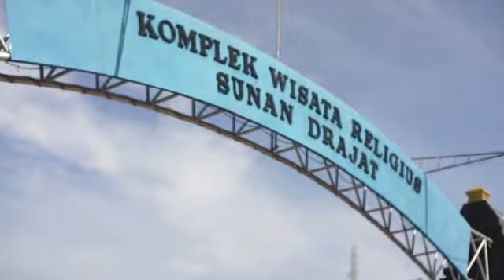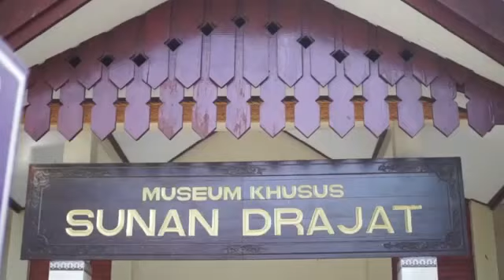Arti lambang Singo Mengkok (simbol yang terdapat di Sarung Pondok Pesantren Sunan Drajat)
Santri Sunan Drajat adalah Komunitas Santri Pondok Pesantren Sunan Drajat sebagai wadah untuk mengekspresikan bakat dan minat santri dalam ide kreatif.

LINK PENDAFTARAN PESERTA DIDIK BARU
Se-YAYASAN PONDOK PESANTREN SUNAN DRAJAT

1. KH. Abdul Ghofur Lamongan
2. Mbah Yai Juwaini (Kediri)
3. Hadrotussyaikh Hasyim Asy'ari (Pendiri NU)
4. Syaikhuna Kholil Bangkalan
5. Syaikh Mahfudz At-Turmusi
6. Sayyid Abi Bakar bin Muhammad Syatho Al-Makki
7. Sayyid Ahmad bin Zaini Dahlan
8. Syaikh Ustman bin Hasan Ad-Dimyati
9. Syaikh Abdullah bin Hijazi asy-Syarqowi
10. Syaikh Muhammad bin Salim Al-Hafni
11. Syaikh Ahmad Al-Khulaifi
12. Syaikh Ahmad Al-Bisybisyi
13. Syaikh Sulthan bin Ahmad Al-Mazzahi
14. Syaikh Ali Az-Ziyadi
15. Syaikh Ibnu Hajar Al-Haitami
16. Syaikhul Islam Zakariya Al-Anshari (Pengarang Fathul Wahab)
17. Syaikh Jalaludin Al-Mahalli (Pengarang Tafsir Jalalain)
18. Syaikh Al-Wali Ahmad bin Abdurrahim Al-‘Iraqi
19. Syaikh Abdurrahim bin Husain Al-‘Iraqi
20. Syaikh Sirajuddin Al-Bulqini
21. Syaikh ‘Alauddin bin Al-‘Atthar
22. Al-Imam Yahya An-Nawawi (Muharrar Al-Madzhab)
23. Syaikh Abi Hafsh, (Umar bin As’ad az-Zai’i)
24. Syaikh Abi Umar (Ustman bin Abdurrahman/Ibnu Shalah asy-Syahruzuri)
25. Syaikh Abdurrahman (ayah Ibnu Shalah)
26. Syaikh Abi Sa’ad (Abdullah bin Abi ‘Ashrun)
27. Syaikh Abi Ali Al-Fariqi
28. Syaikh Abi Ishaq (Ibrahim Syaerozi)
29. Syaikh al-Qodhi Abi al-Thayyib (Thahir bin Abdullah At-Thabri)
30. Syaikh Abil Hasan (Muhammad bin Ali Al-Masirji)
31. Syaikh Abi Ishaq (Ibrahim bin Ahmad Al-Marwazi)
32. Syaikh Abil Abbas (Ahmad bin Syuraij Al-Bagdadi)
33. Syaikh Abil Qosim (Ustman bin Sa’id bin Yastar Al-Anmathi)
34. Syaikh Ismail bin Yahya Al-Muzani
35. Imam asy-Syafii (Abu Abdillah Muhammad bin Idris)
36. Imam Maliki (Malik bin Anas)
37. Imam Nafi’
38. Abdullah bin Umar
39. Rosulullah SAW